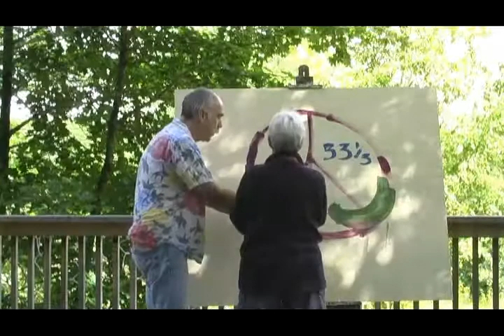Grand Bend Partners create a "masterpiece"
A Peer Learning Group in Grand Bend create a piece of "Art"